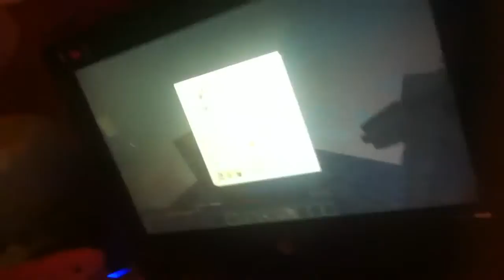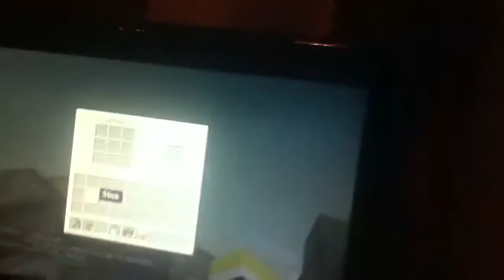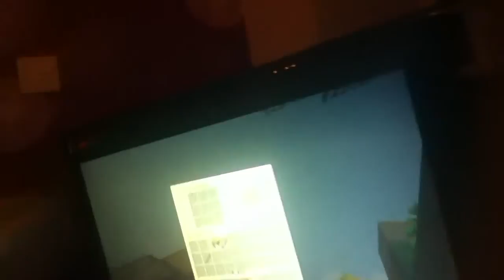Skyblock- Episode 2 w/ Ringtailed_white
Today we have part 2 of mine and Ringtails Skyblock. We hope you all enjoy this video.